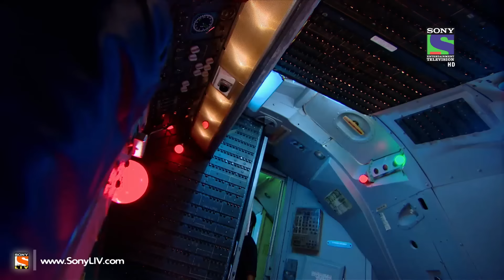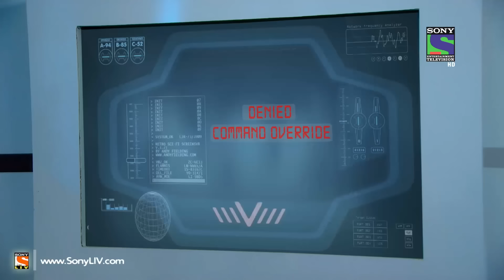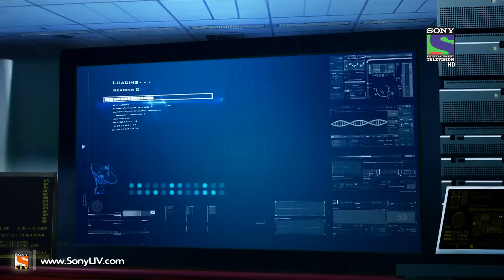Antriksh Mein Hatya - Episode 310 - 11th April 2014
Ep 310 - Adaalat:Two female astronauts are on a mission in space, when one of them hallucinates about her mother calling out to her, loses her grip & almost floats out of control. The two ladies break into an argument over this and refuse to work together. Later, her colleague apologises & invites her to go back into space with her. However, the hatch breaks lose & she falls into space.Her colleague is accused of having opened the hatch deliberately. Watch this episode for more